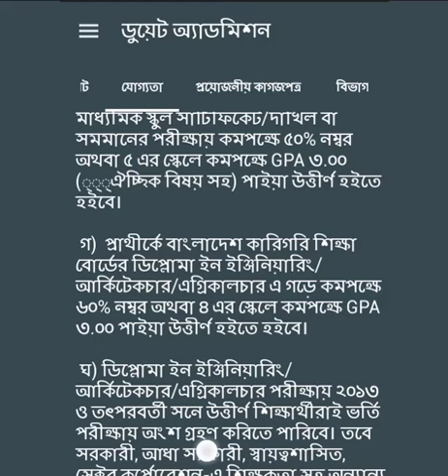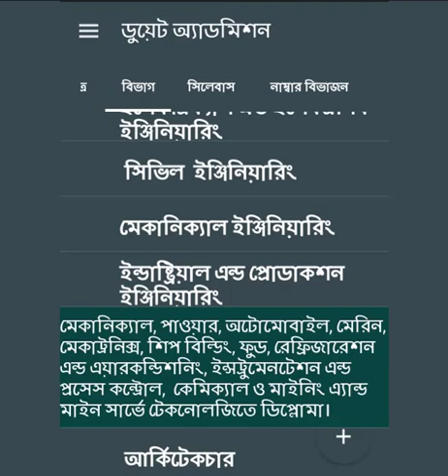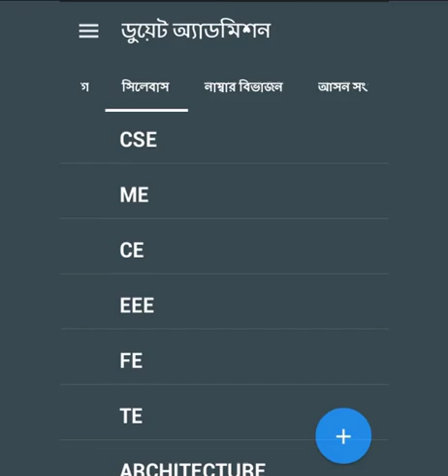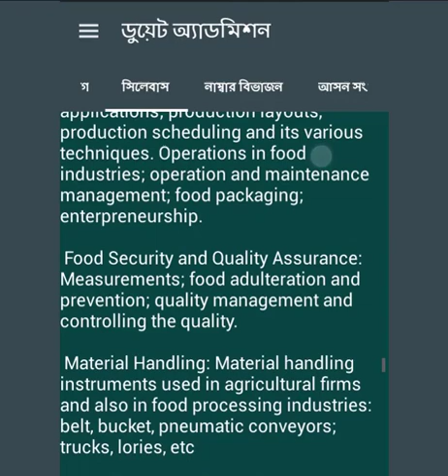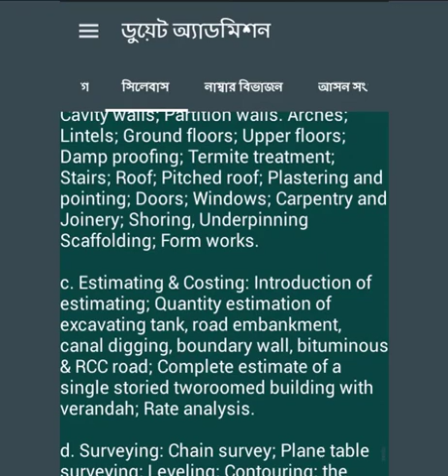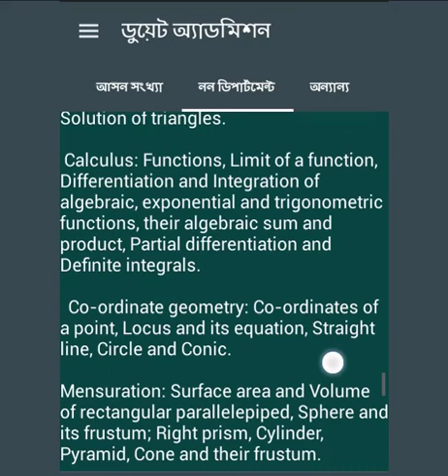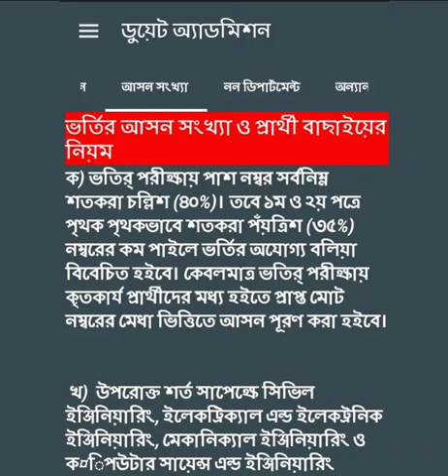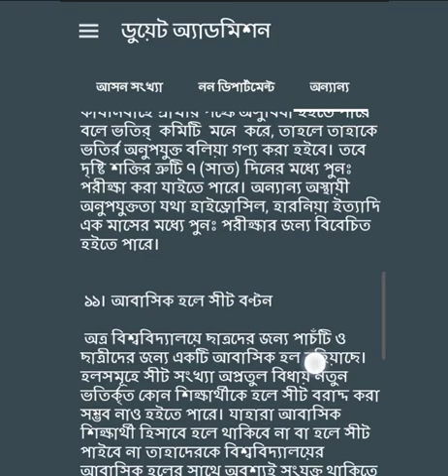DUET Admission Information || Syllabus | Department | Number Distribution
In this video I informed you all about Dhaka university of engineering and technology (DUET) admission. Hope this beneficial for you.
Here the link to download syllabus image-

DUET Admission Test Syllabus For Textile Department.

DUET Admission Test Syllabus For Mechanical Department.

DUET Admission Test Syllabus For IPE Department.

DUET Admission Test Syllabus For Food Department.

DUET Admission Test Syllabus For EEE Department.

DUET Admission Test Syllabus For Computer Science Department.

DUET Admission Test Syllabus For Civil Department.

DUET Admission Test Syllabus For Architecture Department.